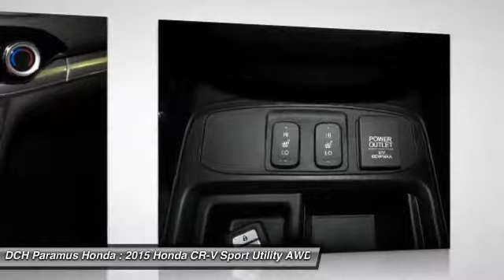2015 HONDA CR-V Paramus, NJ PH54170